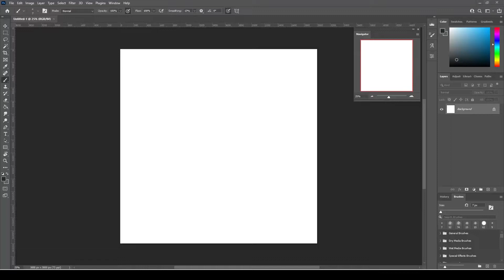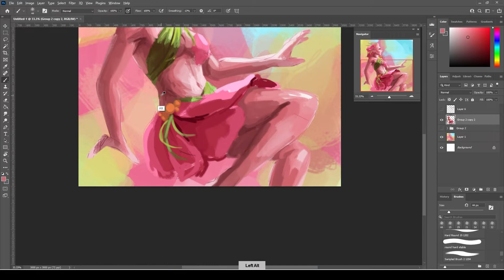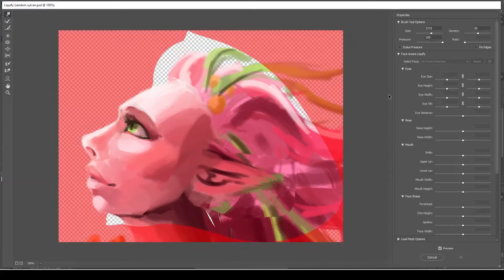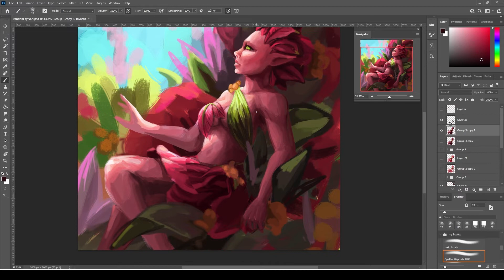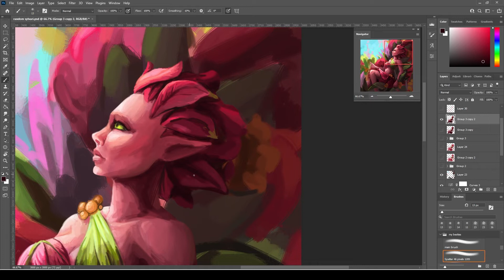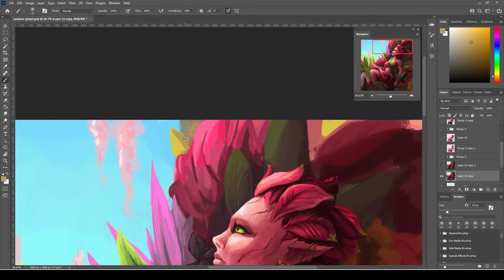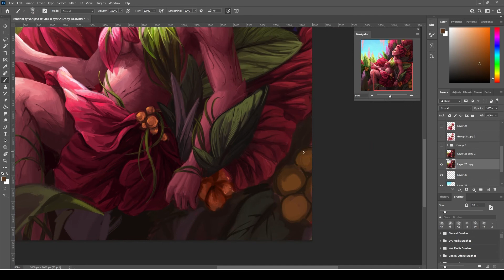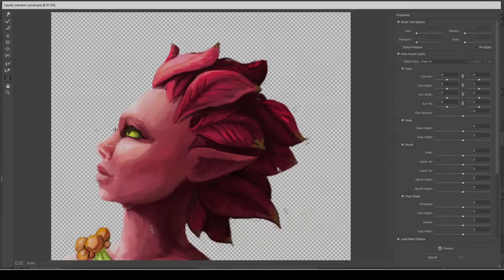Guild Wars 2 Sylvari // Spedpaint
Guild Wars 2 being the game I enjoy the most recently has deserved some more fanart (:
I'm a big fan of the Sylvari and their appearance, their colors and the plant theme really meets my criteria for a fun character to work with and so I drew one!
A lot of time went into the details, especially getting all the leaves just right
So many leaves.
So many...

Anyhow, I hope you enjoy this sped up process, original time was ~7 hours

View the painting on...